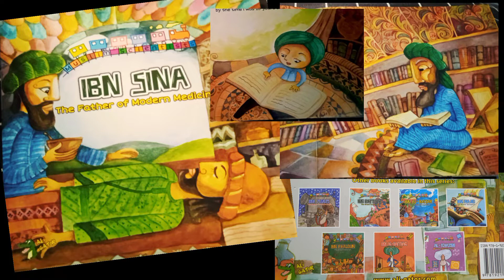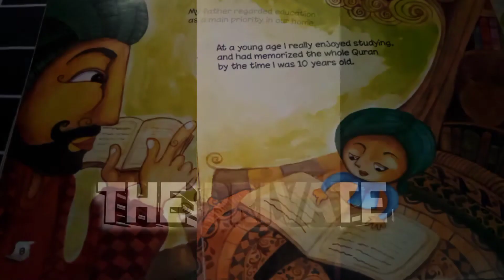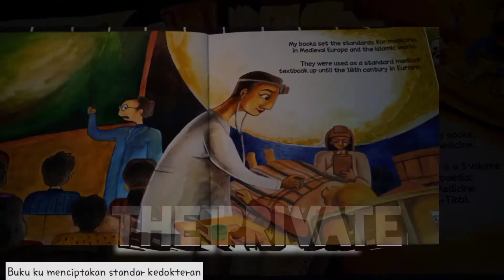LEARNING ENGLISH THROUGH READING : IBN SINA THE FATHER OF MODERN MEDICINE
Muslim Scientists book by Ali Gator Productions